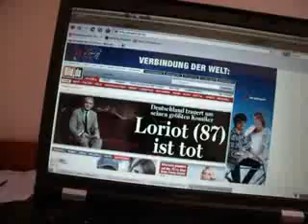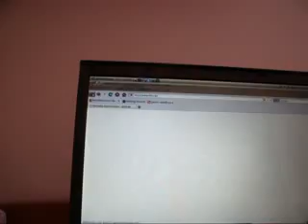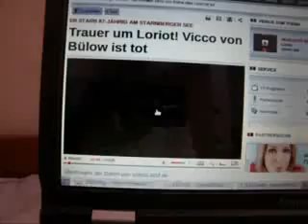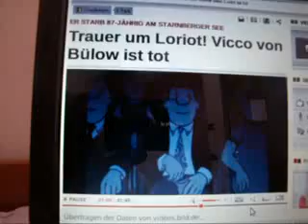LORIOT VICCO VON BÜLOW 1923-2011 KURZNACHRUF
LORIOT VICCO VON BÜLOW 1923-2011 KURZNACHRUF Martedi 23 agosto 2011 Dietmar Moews zur Lage - live und ungeschnitten - aus Vatikanstadt/Roma aus Sicht des Künstlergelehrten.
Plot: Loriot ist am Montag, den 22. August 2011 zuhause in Ammerland am Starnbergersee im Alter von 87 Jahren gestorben. Der wunderbare Künstler und Philosoph Loriot, Vicco von Bülow, Ikonograph der Nachkriegsjahre und des Wirtschaftswunders, wöchentlicher Zeichner der dicken Nasenleute im STERN, der relativen Alltagswürde und der schiefen Selbstbilder, textete, sprach, dirigierte und stellte selbst dar, realisierte Bildergeschichten, Kurzfilme und Spielfilme. Loriot bot dem Publikum stets Grundmuster der Intriganz an, wo die Vorführung Dritter, an die Schwelle der Selbsterkenntnis der Betrachter heran, dem Autor statt Zorn oder Beleidigtheit noch Sympathie und Respekt erwuchsen. Loriots Verlag Diogenes teilte laut BILD.de am Dienstag, 23. August 2011, mit: „Loriot starb am Montag, 22. August 2011, zuhause am Ammersee in Oberbayern, infolge Altersschwäche mit 87 Jahren."
Dietmar Moews meint: Loriots frühe Nasenfigur „Reinhold das Nashorn" spießte die Fußballnarrheit auf das Nashorn, das per Fahrrad und Ball auf dem Horn entfloh: „Wer den Ball hat, hat gesiegt." Es war eine meiner ersten selbständig erlebten Kunsterlebnisse, die wiederholte Auskostung dieser Loriot-Bildergeschichte aus den 1950er Jahren.
Produktion, Idee, Autor, Direktion, Dr. Dietmar Moews; Aufnahmetechnik und Admin; Piratencrew Roma/Italia